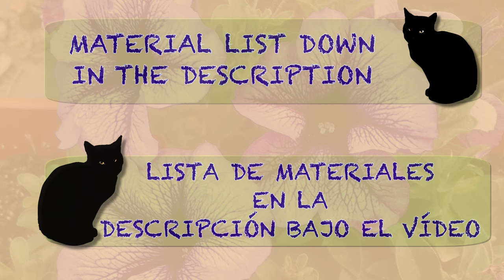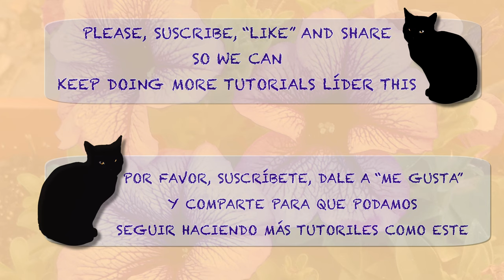Almond flower cane 🌸 with Polymer Clay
Uncover the artistry of creating polymer clay canes with this step-by-step tutorial.

In this video, I'll guide you through the detailed process of crafting a stunning almond flower cane, perfect for handmade jewelry and decorative projects. Learn essential techniques, tips for blending colors, and advice for slicing and preserving your canes.

Whether you're a beginner or an experienced artist, this tutorial is designed to inspire and enhance your skills. Join me and let's turn polymer clay into works of art together!

MATERIALS

To make this cane, I have used Kato brand polymer clay in the following colors: pearl pink, pearl white, pearl black, and gold. Look for more information on our blog to learn more about the colors.

MUSIC

“Family Trip” by Arturo González